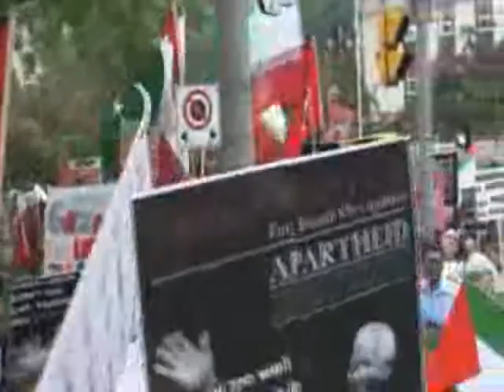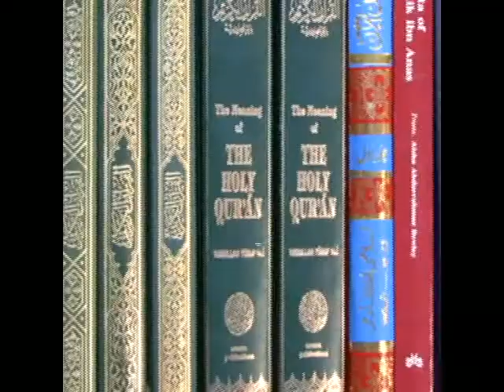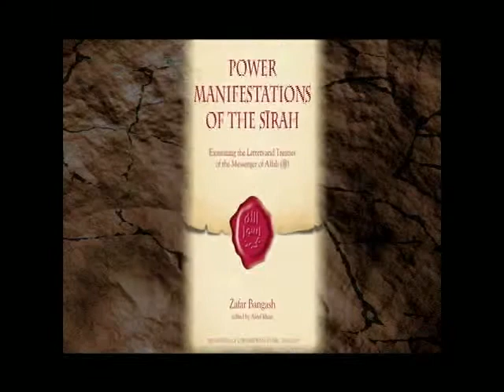135 06-27-2014 Al Quds Day